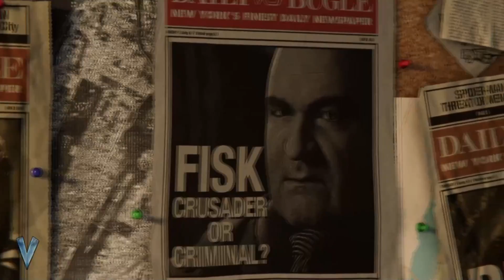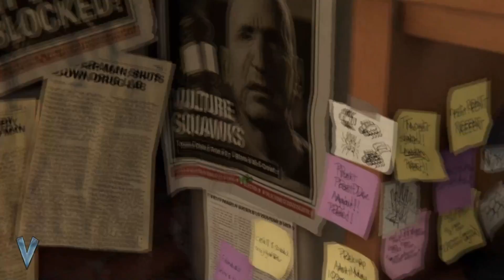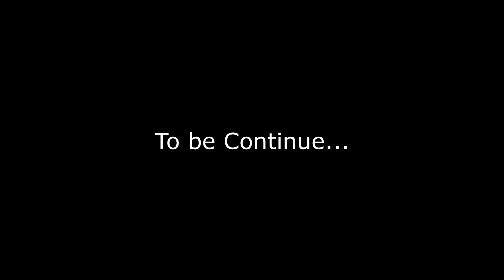Marvel's Spider-Man | Capítulo 1: El Pequeño Kingpin | Let's Play Ps4 | EPIC VERSUS 🕸🕷🕸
spiderman spidermanps4 gameplay En esta serie vamos de disfrutar de el nuevo juego de Spider-man. Veremos a que enemigos hay que enfrentar, y como se las arregla para salvar la Ciudad! Poneros cómodos y disfrutar de este videojuego! Espero que os guste!

EPIC VERSUS.

-Desarrollador: Insomniac Games.
-Distribuidor: Sonic Interactive Entertainment.
-Fecha de Estreno: 7, septiembre 2018.
-Plataformas: Playstation 4.